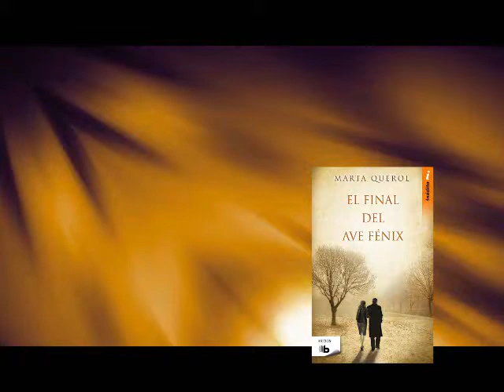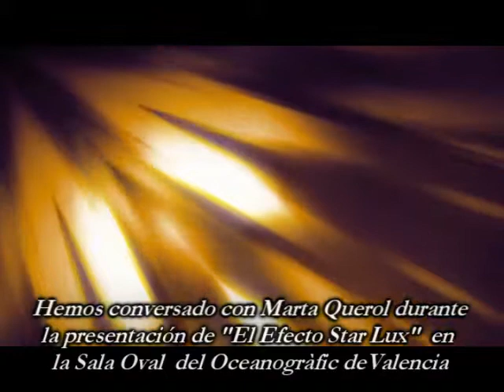Marta Querol Autora de El Final del Ave Fénix y de las Guerras de Elena